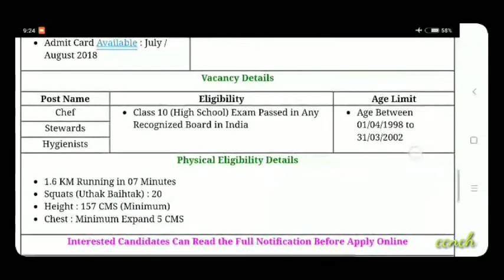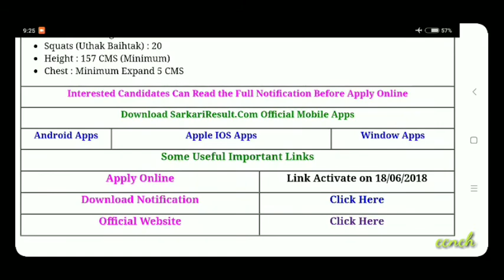Indian navy (nausena Bharti) Mr recruitment 2018 notification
Career care

Suresh Kumar

Apply online

Official website direct link